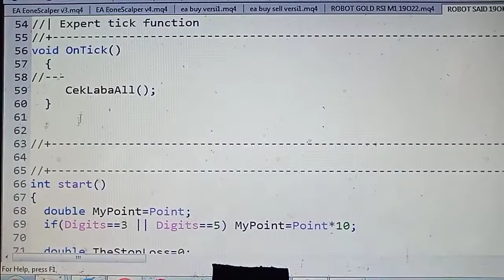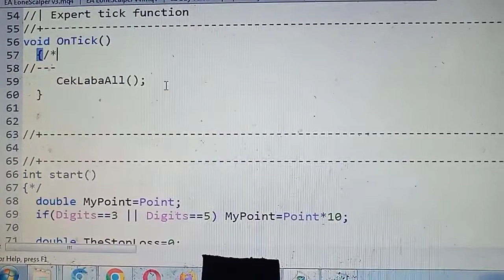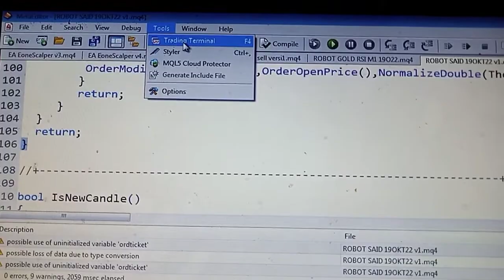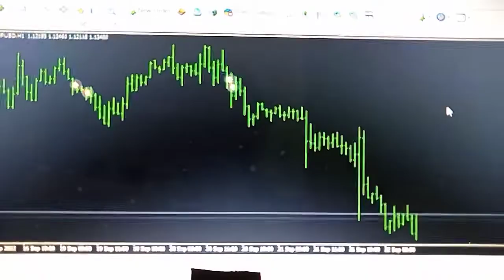Koreksi Codingan Mql4 EA Tidak Open Posisi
Koreksi Codingan Mql4 EA tidak open posisi adalah tutorial seputar cara mengoreksi coding metaquotes language editor supaya kalau EA nya dirunning mau melakukan transaksi buy atau sell ...
Ada pertanyaan atau perlu bantuan untuk membetulkan codingan mql4 EA robot trading? tuliskan dikolom comment .